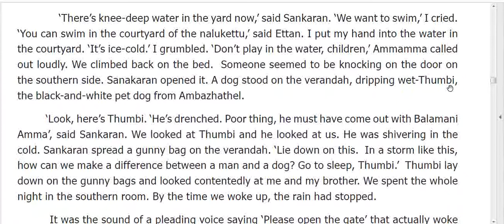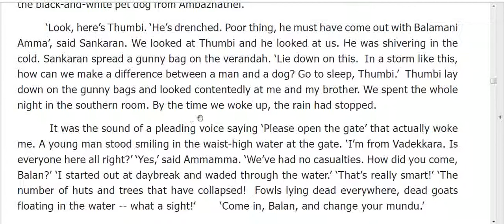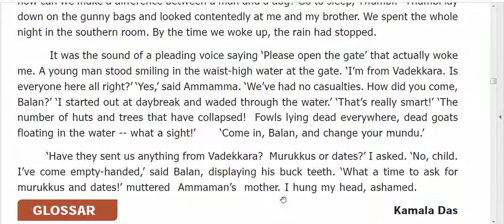VI ENGLISH NEW BOOK 2018 III TERM